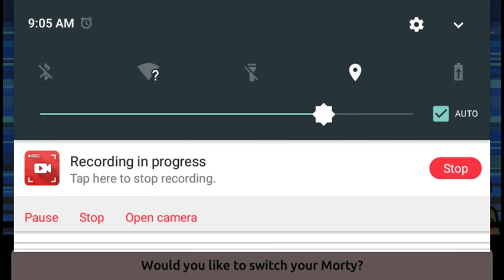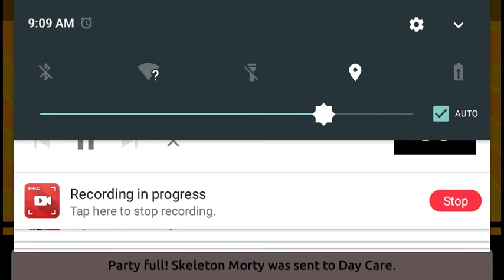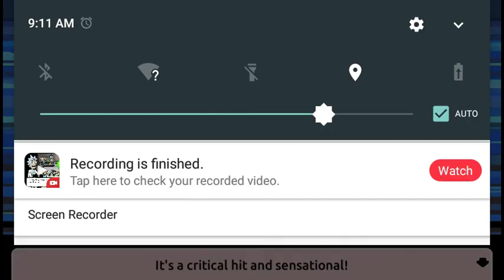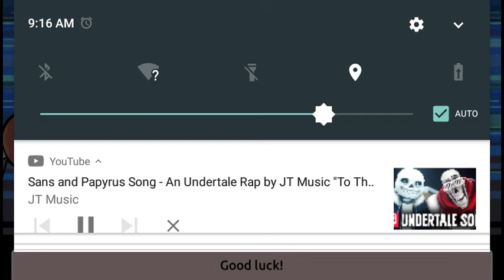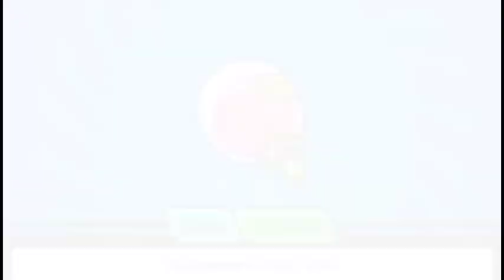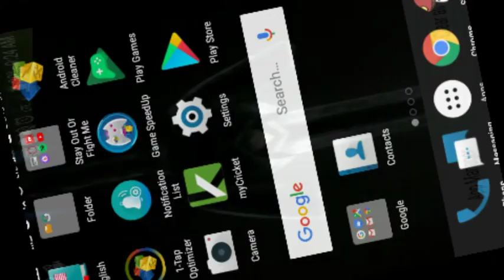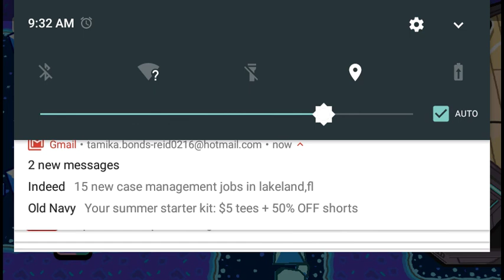Morty time ( part 2)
Finished the first part